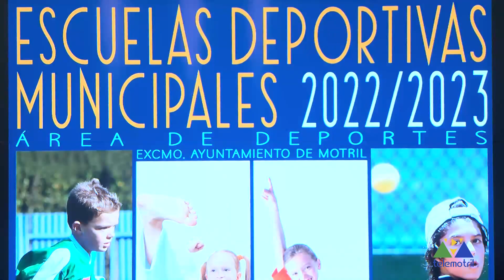Todo Deporte 15 de septiembre de 2022